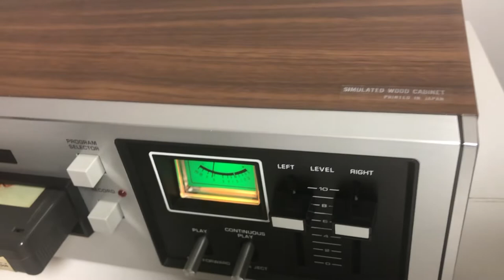Panasonic RS-805US 8 Track Tape Player & Recorder